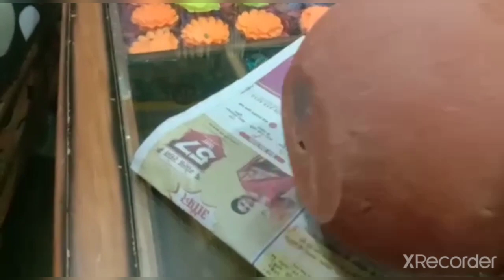Aaj dekho hamne kya kya kharida